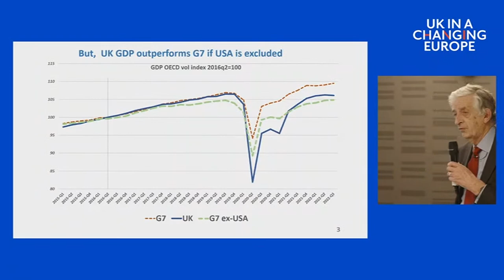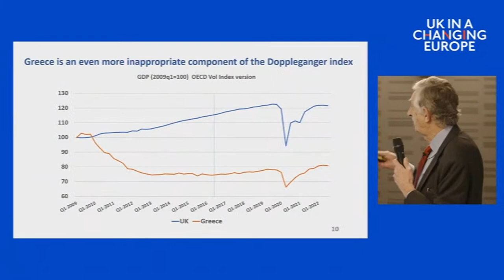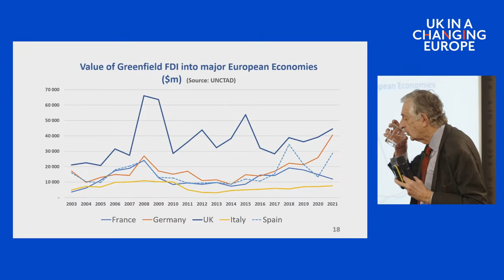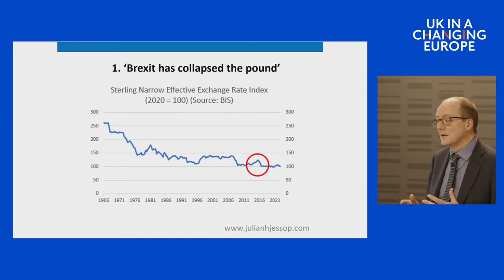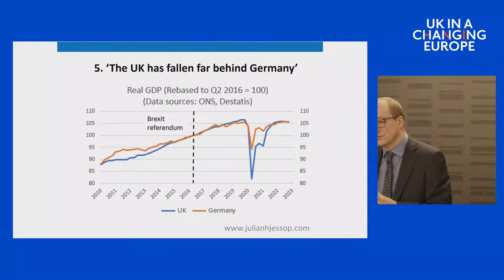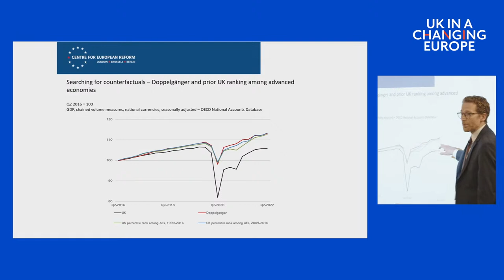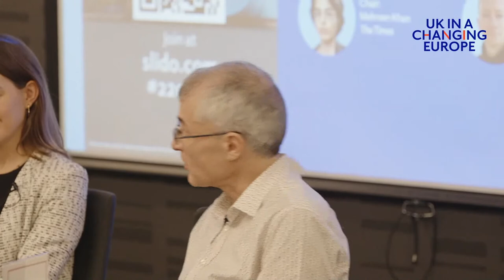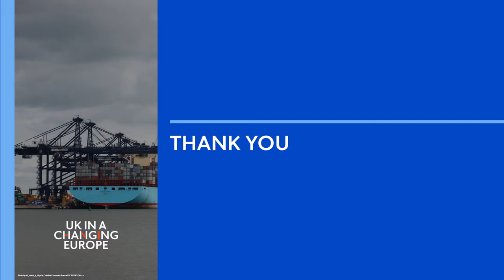Economic impact of Brexit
There is widespread view among economists that Brexit has had a substantial negative impact on the UK economy. However, some economists disagree. This event will bring together economists with different perspectives to discuss the widely publicised estimates by the Centre for European Reform, the OBR and others including the BriefingsforBritain website, and to see what common ground if any, exists on what we know about the economic impacts of Brexit to date.

Panel
Chair: Mehreen Khan - The Times
Graham Gudgin - University of Cambridge
Sophie Hale - Resolution Foundation
Julian Jessop - The Institute of Economic Affairs
Jonathan Portes - UKICE
John Springford - Centre for European Reform